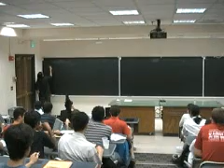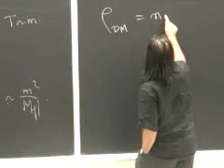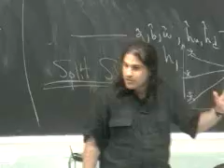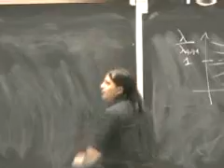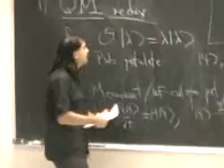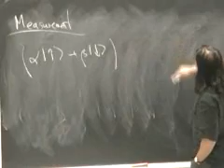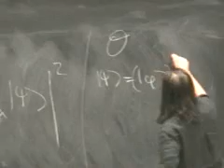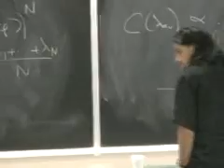Fundamental Physics, Cosmology and the Landscape, Lecture 2 of 4 | Nima Arkani-Hamed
Nima Arkani-Hamed
Harvard

Second of four lectures on Fundamental Physics, Cosmology and the Landscape by Nima Arkani-Hamed at the Theoretical Advanced Study Institute in Elementary Particle Physics, 2007.